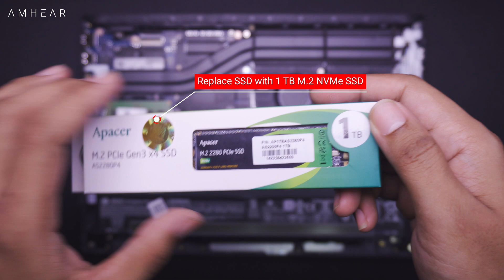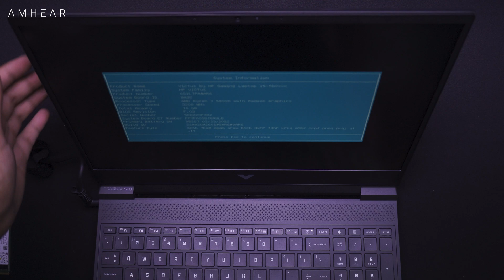HP Victus 15-FB0012AX 6G1L7PA#AR6 | Upgrade Options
HP Victus SSD Upgrade
Replace SSD HP Victus
Replace SSD M.2 NVME
Upgrade SSD M.2NVME
How to upgrade HP Victus
HP Victus dissassembly
pasang ssd M.2 NVME
bongkar HP victus